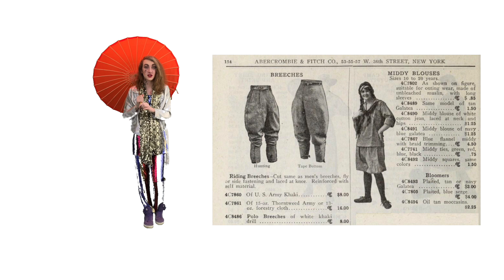Fashion-sona's Talk On Skirts and Pants [Joanne S1 E22]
Listen to Fashion-sona (one of Joanne's many forms (that will all be explained in the future)) give a talk about the history and modern forms of skirts and pants.